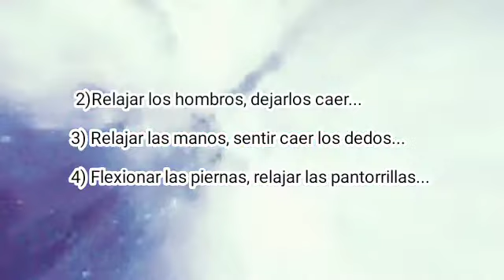☄️Energía de Kundalini Despertado - Música para la Activación de Kundalini - Despierta a la Diosa De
Energía de Kundalini Despertado - Música para la Activación de Kundalini - Despierta a la Diosa Dentro - Cura Chakra